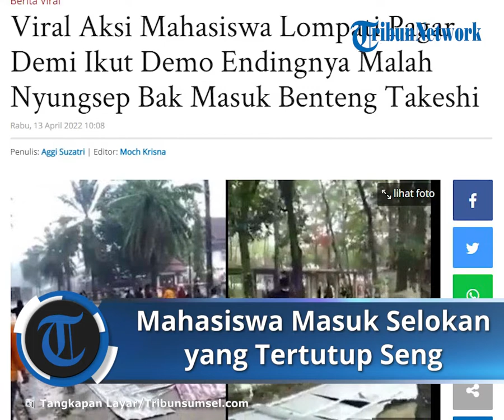Detik-detik Momen Kocak Mahasiswa Masuk Selokan saat Aksi Demo, Disebut Seperti Main Benteng Takeshi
TRIBUN-VIDEO.COM- Sejumlah Mahasiswa seluruh Indonesia di Jakarta dan di berbagai daerah belakangan ramai menggelar aksi unjuk rasa pada Senin (11/4/2022).

Beberapa dari mereka pun sampai melakukan aksi yang menuai kericuhan sebagai bentuk membakar semangat para mahasiswa demonstran.

Salah satunya aksi seorang demonstran ditengah kerumunan massa justru mengundang tawa.

Melalui unggahan dari akun Twitter @Jowoshitpost, Selasa (12/4/2022). Membagikan sebuah video yang memperlihatkan suasana para demonstran yang berpotensi membuat aksi demo menjadi ricuh.

Terlihat dari beberapa mahasiswa yang mengenakan almamater kampus sedang menjamur di sepanjang jalan.

Beberapa dari mereka nampak berlarian menyusuri area taman dan melemparkan benda keras ke arah petugas kepolisian yang sedang berjaga.

Suasana demo yang menegangkan tampak jelas terlebih sejumlah papan tampak berserakan dan sebuah sejumlah api yang tersulut di pinggiran jalan.

Ditengah keadaan yang ricuh tersebut, justru ada peristiwa yang lucu sekaligus sial dialami oleh seorang mahasiswa yang mengenakan kemeja biru tua.

Seorang perekam aksi demo ini semula tengah merekam kondisi para demonstran. Namun, saat sang perekam mengarahkan kameranya ke sisi kiri tak sengaja terekam seorang mahasiswa dari arah taman hendak loncat ke luar pagar.

Lucunya saat mahasiswa itu meloncati pagar tanpa melihat kondisi di depannya, kejadian tak terduga pun terjadi. Ia justru terjatuh dan mendarat ke dalam selokan yang ditutupi seng spandek.

Alhasil, sebuah papan seng yang menutupi selokan besar itu pun langsung ambles ketika mahasiswa pria itu lompat dari atas.

Lompatan mahasiswa yang masuk ke dalam selokan itu cukup tinggi hingga menimbulkan bunyi keras pada seng yang dipijaknya.

Sontak saja, si pria terjatuh masuk ke dalam selokan itu mencuri perhatian warganet. Hingga video tersenbut diunggah telah mendapatkna atensi sebanyak 800 ribu penonton dan dibanjiri beragam komentar.

"Peserta banteng takeshi yang gagal melangkah ke babak selanjutnya," imbuh @kho***.

"Kaya sumur mautnya Benteng Takeshi dan didalemnya ada yang dezig-dezig mukulin ya Allah maafin aku ngakak banget lihat ini," timpal @ev***.

"Malah main benteng takeshi," imbuh lainnya.

"Bingung mau ketawa apa kasihan pasti sakit," komen warganet.

"Bukan luka karena diserang massa pas demo, tapi luka masin benteng takeshi pas demo," ungkap @des***.

Artikel ini telah tayang di TribunSumsel.com dengan judul Viral Aksi Mahasiswa Lompati Pagar Demi Ikut Demo Endingnya Malah Nyungsep Bak Masuk Benteng Takeshi,
Penulis: Aggi Suzatri | Editor: Moch Krisna